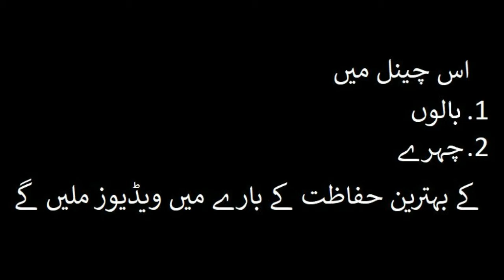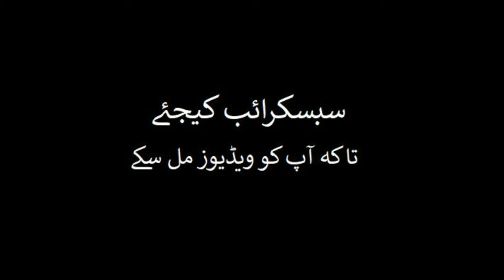HiCare Products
Introductory Video To HiCare Products and Youtube Channel.